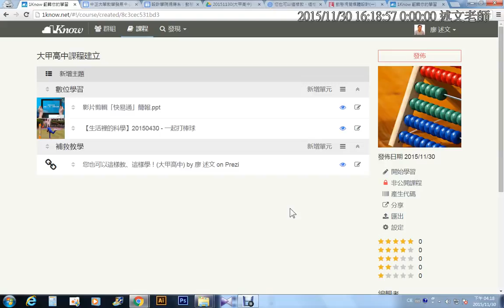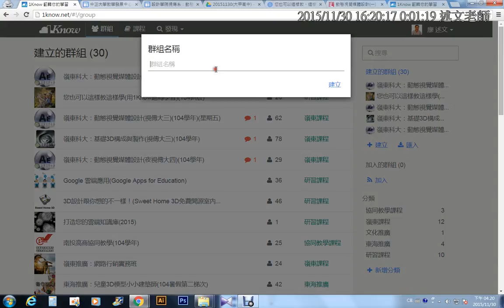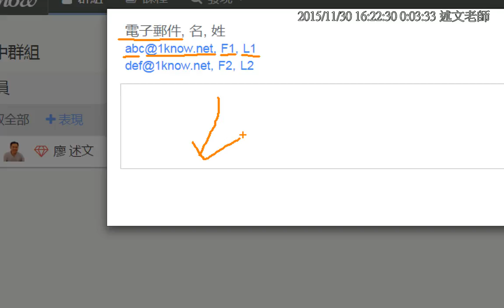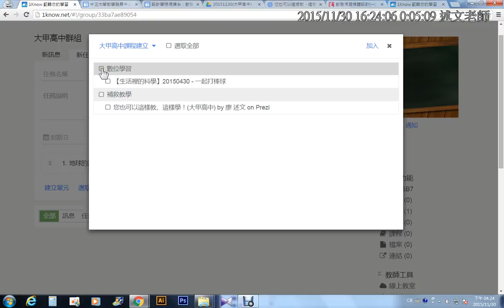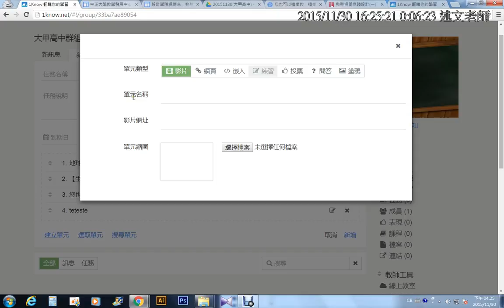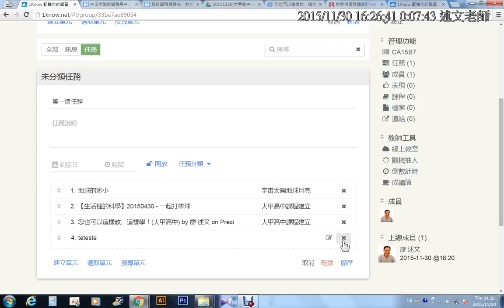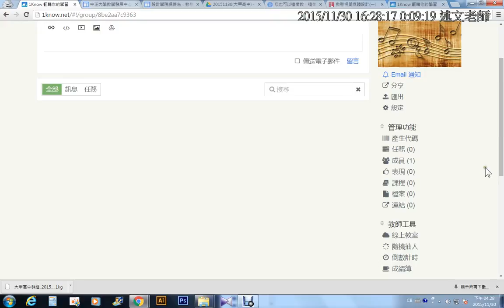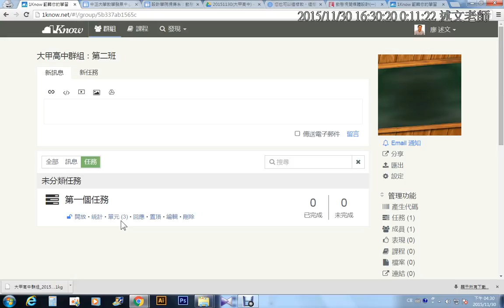10：在1Know建立自己的群組班級